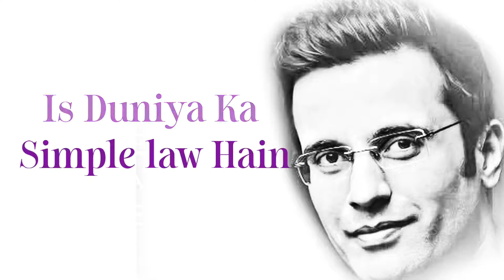Just Do It | Study Concentration | Motivational 😘 Dialogue | Sandeep Maheshwari | Alexa nonty